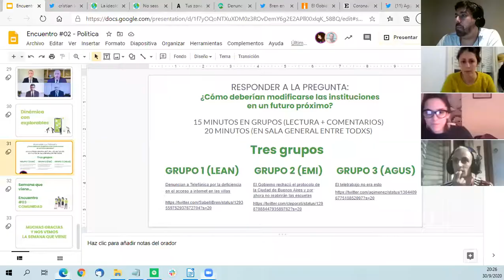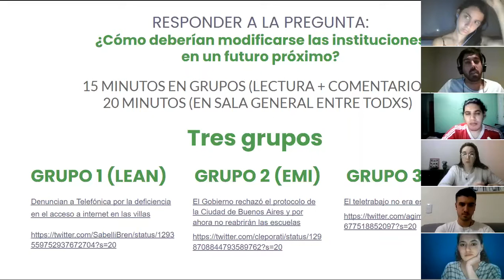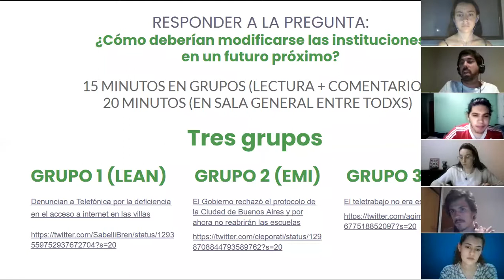Encuentro #02: Explorables políticos | C25 Interfaces Políticas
En esta segunda parte, la conversación en comisión luego del trabajo grupal de revisión de los explorables que buscaron responder a la pregunta:
¿Cómo deberían modificarse las instituciones en un futuro próximo?